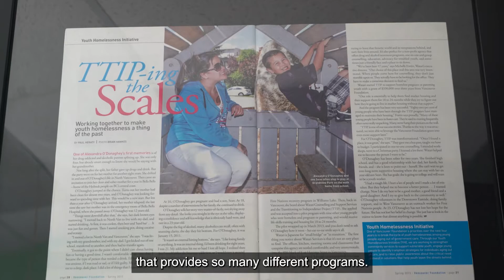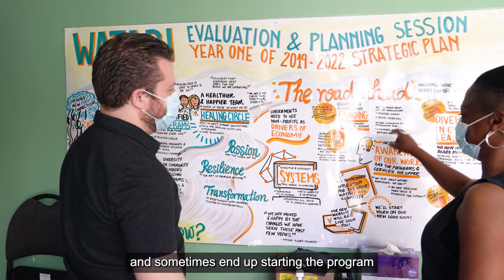Supporting Watari Counselling & Support Services to empower young renters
The City of Vancouver is proud to have funded Watari Counselling & Support Services’ YEAH Program, which delivers supports for youth aged 16-24 to maintain safe and affordable housing, and providing additional health and life-skills resources.

Through our Renter Services Grants, Watari continues their critical support for youth renters navigating the rental process for the first time. To find out more about the Renter Services Grants program,